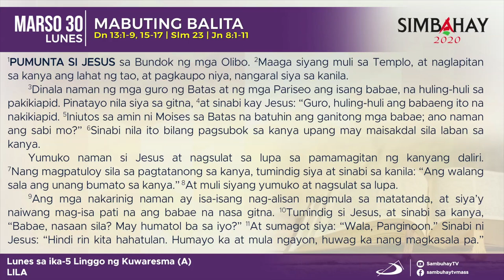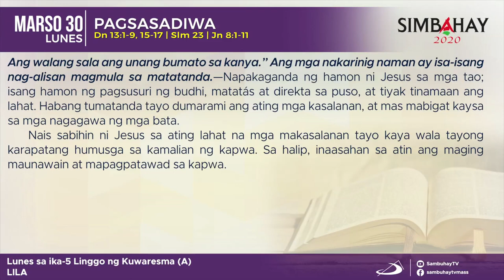Simbahay | Lunes sa Ika-5 Linggo ng Kuwaresma | Marso 30, 2020